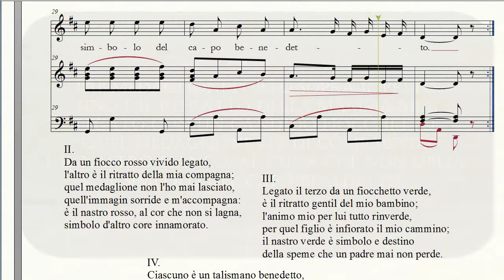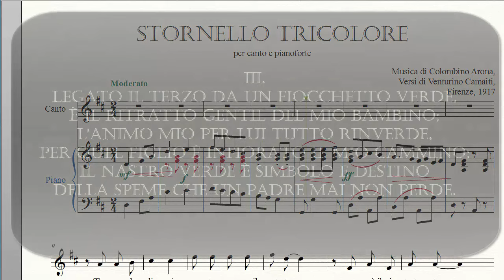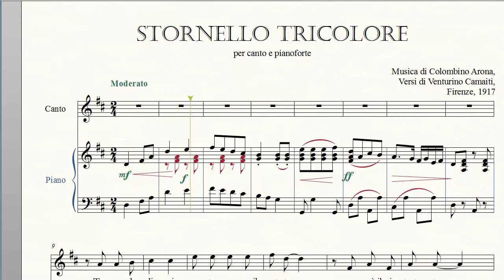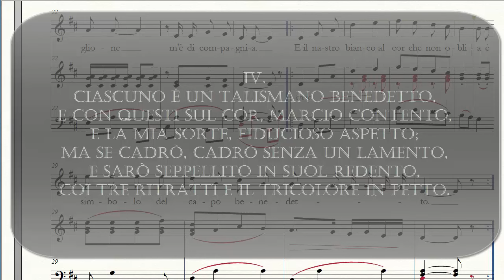Stornello Tricolore, 1917 (Arona / Camaiti)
Uno stornello in quattro strofe ricalcate sui tre colori della bandiera italiana, bianco, rosso e verde... come bianco, rosso e verde sono i fiocchetti che il soldato in marcia porta sul cuore, mentre "la sua sorte fiducioso aspetta".
Colombino Arona, il compositore, nato nel 1885, è conosciuto soprattutto per il brano "Tripoli, bel suol d'amore" o per "La Campana di San Giusto" cantate tra gli altri da Caruso e Tito Schipa.
Trascrizione senza fini neoirredentistici a cura di Guido Menestrina